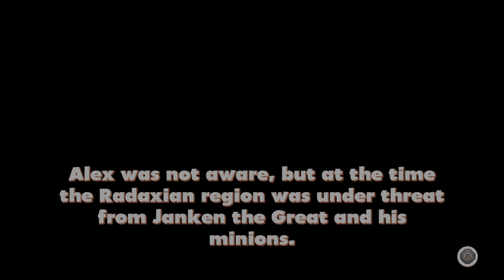Alex Kidd in Miracle Word DX